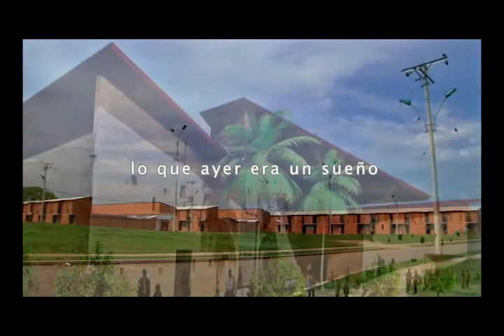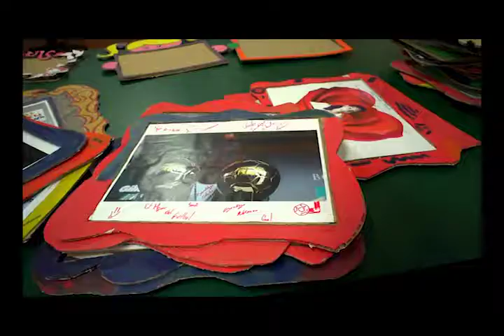Seguimiento final Secretaria de Cultura. Comuna 21 APC